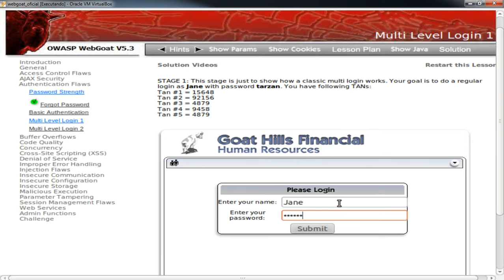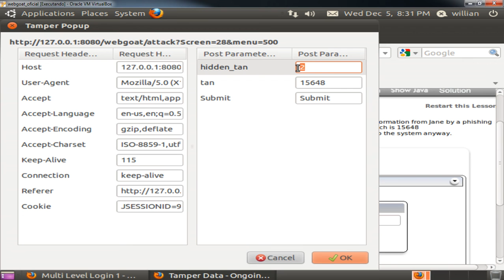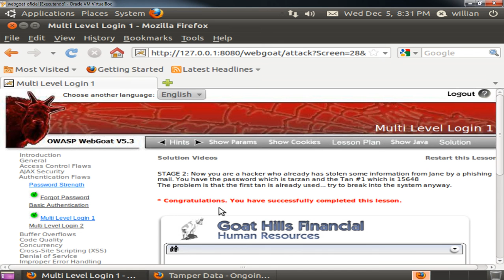multi level 1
Desafios Webgoat